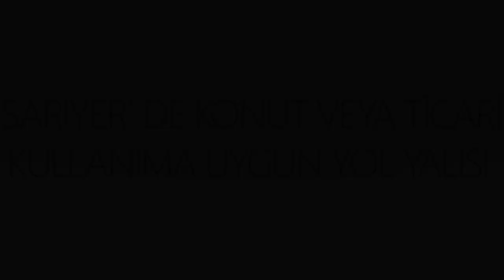REMAX PİRAMİT - Nurdan Tartanoğlu - Sarıyerde Konut veya Ticari Kullanıma Uygun Yol Yalısı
REMAX PİRAMİT - Nurdan Tartanoğlu - 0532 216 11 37